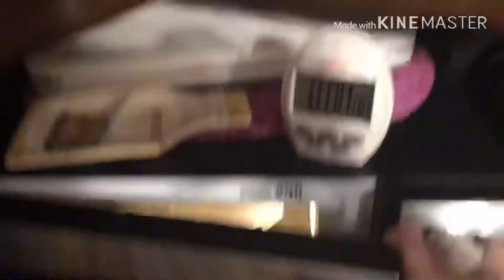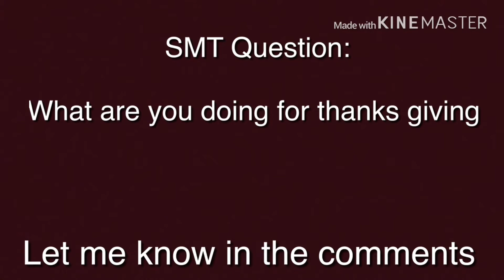SMT Movie: The Messed up Thanksgiving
Sorry it is late it wouldn’t upload :(